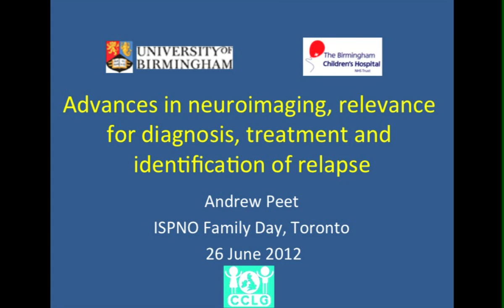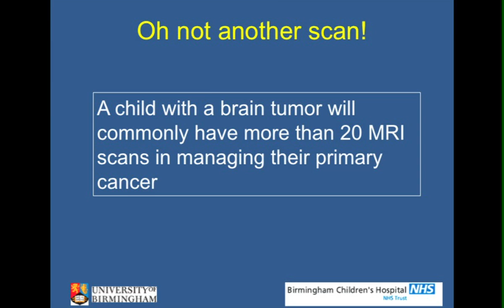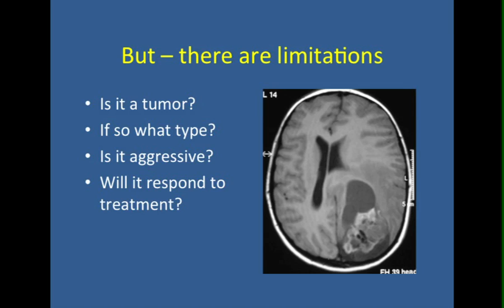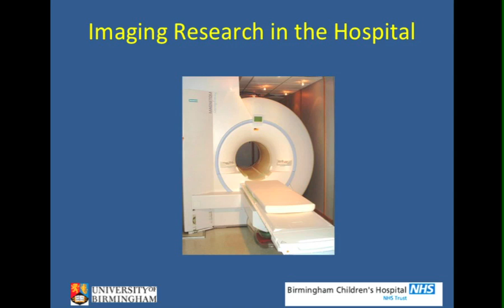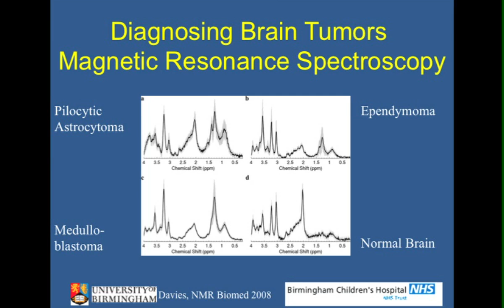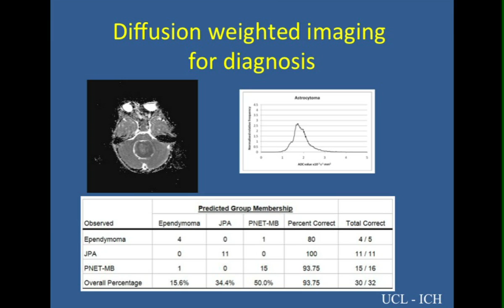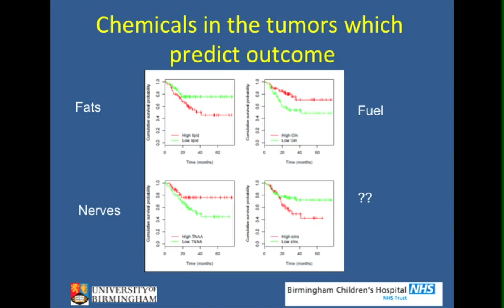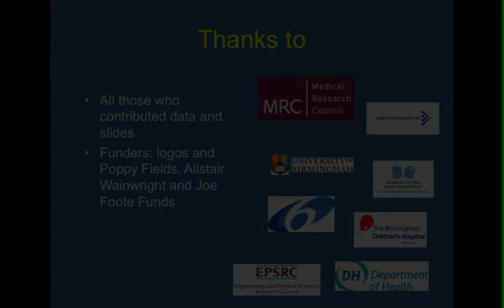ISPNO 2012 Family Day: Dr Andrew Peet - 'Advances in Neuroimaging - Diagnosis and Treatment'